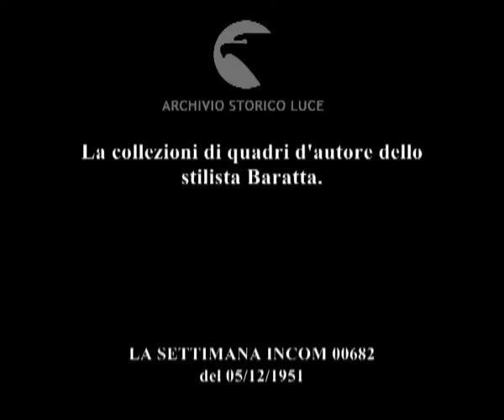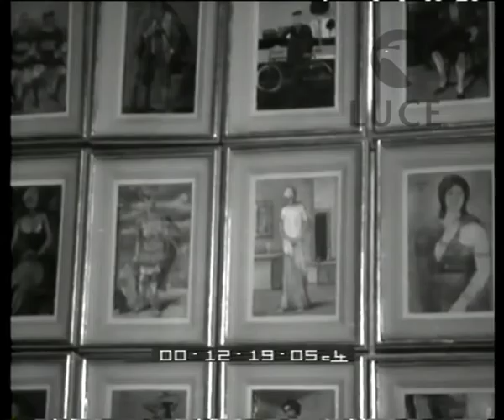Forbici e pennelli.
La collezioni di quadri d'autore dello stilista Baratta.
Descrizione sequenze:Baratta nel suo atelier appunta un abito su un busto ; indossatrici sfilano in appartamento con gli abiti ideati da Baratta ; Carrà dipinge una tela ; Uselli dipinge una tela ; Sironi dipinge una tela ; quadri di Campigli, De Chirico, Savinio, Grosso e Campigli ; Baratta dispone su una parete intermante coperta di quadri d'autore due quadri ;